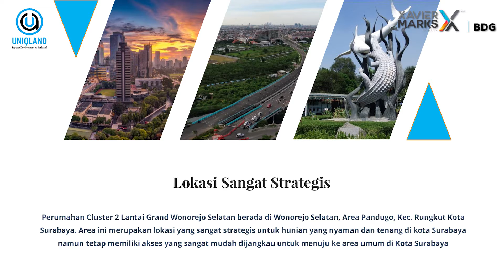[XAVIER MARKS BDG] GRAND WONOREJO SELATAN GWS - Rumah di Surabaya 500jutaan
Grand WONOREJO SELATAN
Perumahan Surabaya Timur, Mini cluster di area Rungkut
Rumah baru surabaya 2 Lantai 500Jutaan
rumah minimalis cocok untuk kaum milenial banget
HARGA Cash mulai 555Juta
Rumah surabaya dengan spek :
📑LT 32 m2 (4x8)
🏠LB 55 m2 (2 Lantai)
🛌🏻2 KT atau 3 KT dan 🚿2 KM
TERBATAS 10 unit saja
LOKASI STRATEGIS 🛣️
- 5 Menit ke Jalur MERR
- 5 Menit ke Rencana Jalur OERR
CARA BAYAR rumah :
💰CASH keras
💵Inhouse dan
🏦KPR DP 30% bisa di angsur

Jangan lupa juga untuk share video-video kami ke teman, keluarga, dan semua kerabat kamu~!!

[[ CONTACT PERSON ]]
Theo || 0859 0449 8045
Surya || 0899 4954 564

🏆 XAVIER MARKS BDG 🏆
📍 Address :  Ruko BDG Office Park 1 Blok B1 No.25, Kec. Dukuhpakis, SBY, Jawa Timur 60226